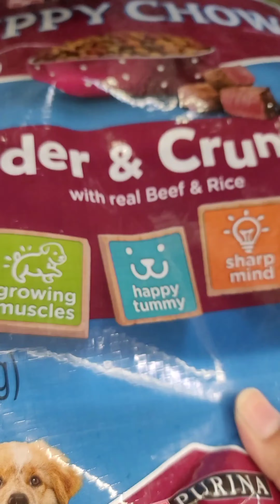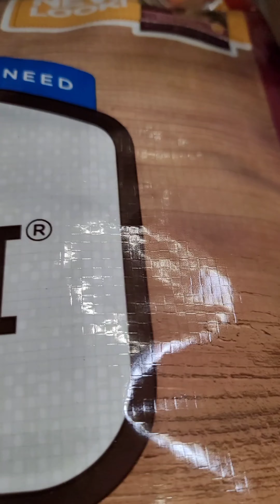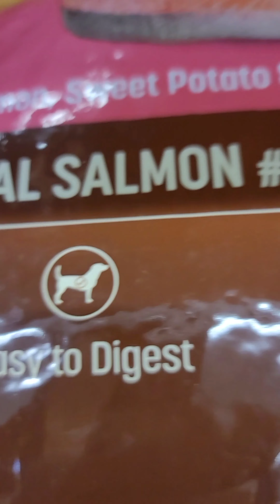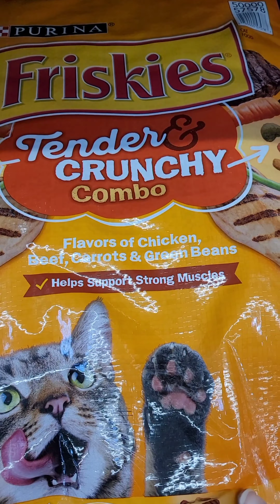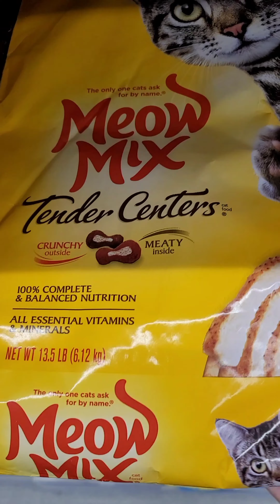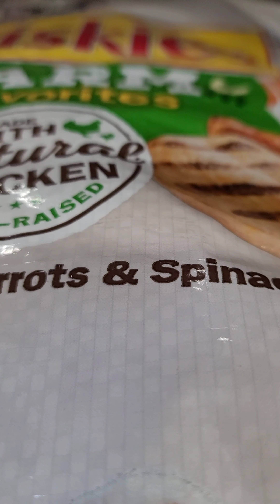ASMR Pet Food Shopping with LOTS of crinkles (No Talking)